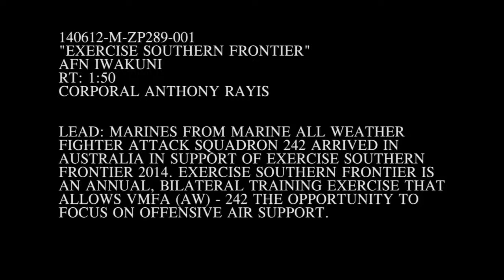F A 18 Cockpit B Roll